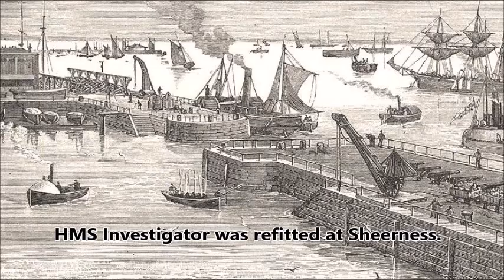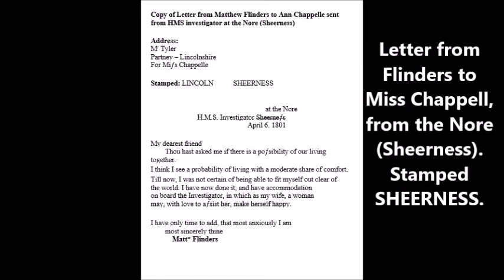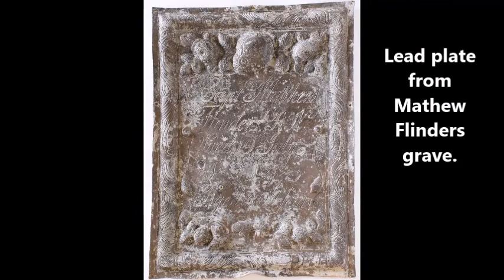Flinders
Mathew Flinders is one of Australian most famous explored. He was the first person to circumnavigate the continent and gave Australia its name was at Sheerness between November 1800 and May 1801 while his ship the Investigator was being refitted.